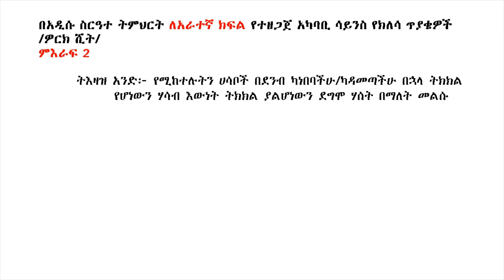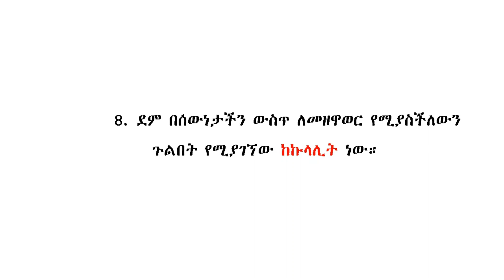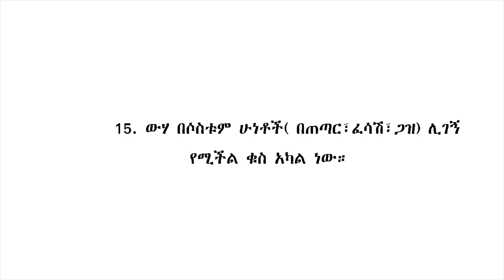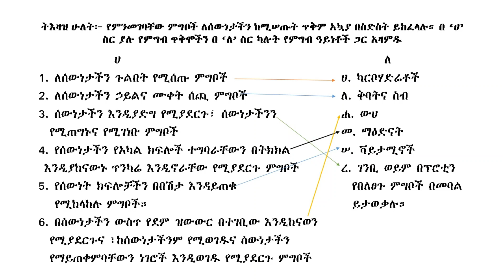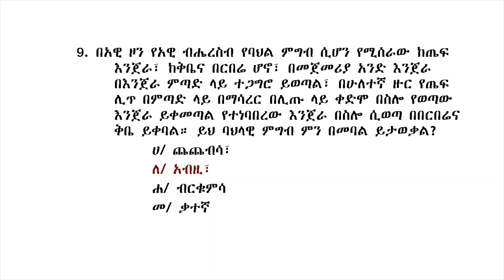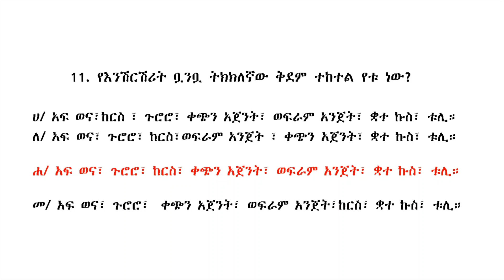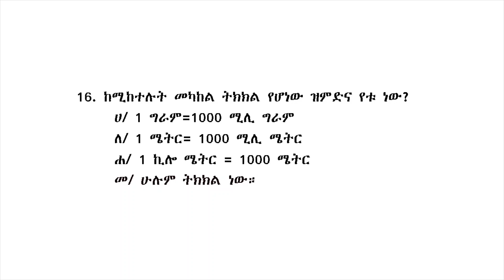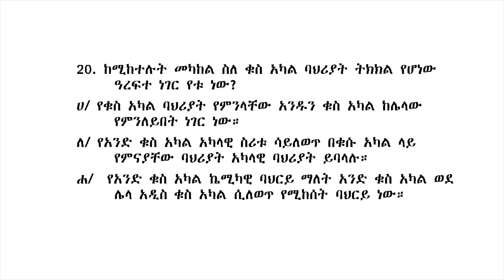የአራተኛ ክፍል አካባቢ ሳይንስ መለማመጃ ጥያቄዎች/ዎርክሺት/ ምእራፍ 2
ይህ የየምእራፉ አካባቢ ሳይንስ መለማመጃ ጥያቄና መልስ/ዎርክሽት/ የተዘጋጀው ለተማሪዎች ተጭማሪ ግንዛቤ ለመፍጠር ነው።
ይህ የአካባቢ ሳይንስ  ጥያቄና መልስ/ዎርክሽት/ ለተማሪዎች፣ለመምህራን፣ለወላጆች እንዲሁም ለአስጠኝዎችም ጭምር እገዛ ይኖረዋል።
 ይህ  የጥያቄና መልስ ቪዲዮ/ዎርክሽት/ ለተማሩም ሆነ ላልተማሩ ወላጆችም እንዲያገለግል ተደርጎ የተዘጋጀ ነው።
 የጥያቄና መልስ ቪዲዮው ማየት ላልቻሉ ተጠቃሚዎችም ይርዳል።
ይህ የአካባቢ ሳይንስ  ጥያቄና መልስ  ቪዲዮ እንዳያሰለች በአጭር በአጭሩ የተዘጋጀ ነው።
test questions
ቪዲዮውን ሳብስክራይብ ማድረግ አይርሱ